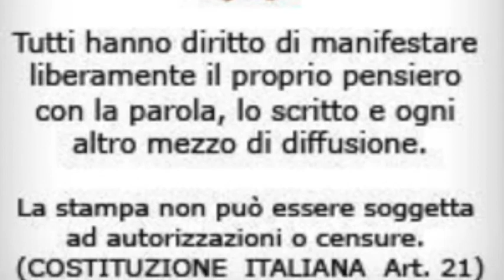4 PRESUNTO COLPEVOLE (Dr. La Torre, un medico "diverso") [idrope.info]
Per prenotare una consulenza con il Dott. La Torre
Per contatto:  WHATSAPP o TELEGRAM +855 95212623